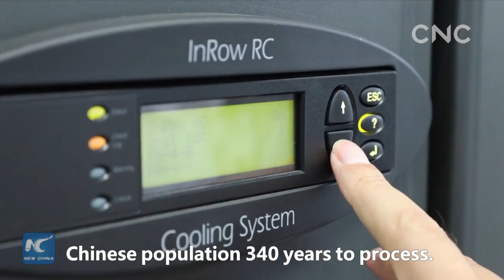Platinum jubilee for New China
October 1st is a red-letter day for China and this year marks the platinum jubilee or the 70th anniversary of the founding of the People's Republic of China. Join us to find out all the historic achievements that China has made.